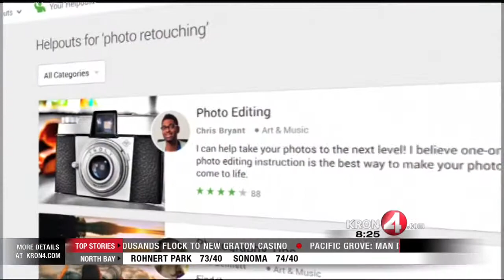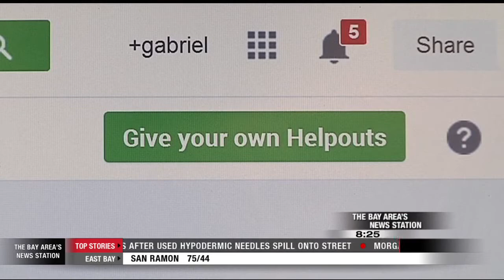Tech Report: What are Google Helpouts?